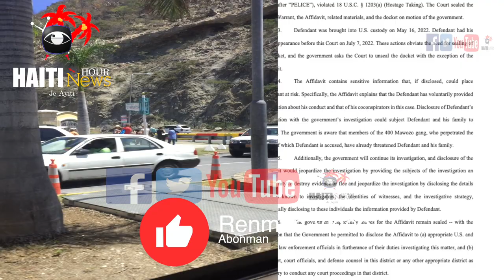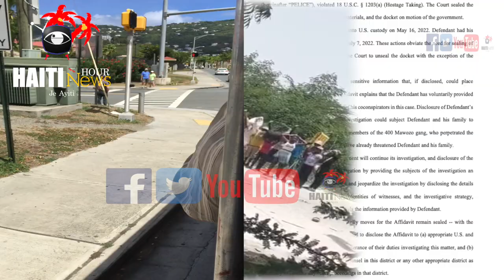Haiti : Lapolis Latibonit Demanti Enfòmasyon Fizyad Baz Savien | Komisè St Marc Frape